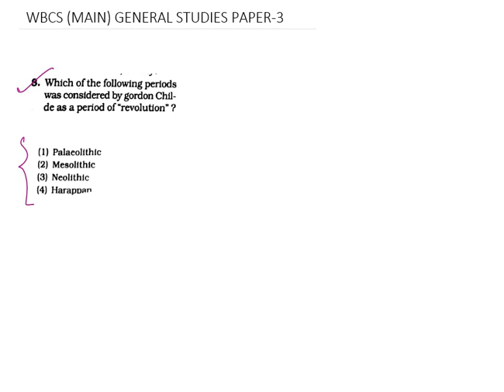WBCS MAIN GENERAL STUDIES PAPER important questions discussion. Detailed explanation for concepts.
WBSC Mains GS paper discussions. Detailed explanation with special concepts and approach for concept building.

FOR ANY QUESTIONS/ STUDY MATERIALS / MOCK TESTS FEEL FREE TO

West Bengal Civil Service (Executive), popularly known as W.B.C.S.(Exe), is the civil service of the Indian state of West Bengal. For the WBCS (Exe) and other comparative posts, Public Service Commission of West Bengal arranges competitive examinations every year in three phases every year. These phases are Preliminary, Mains and Personality Test.

Usually, online form fill up begins for WBCS in the month of November. Preliminary Exam is held in the Last week of January or first week of February at different cities of West Bengal. Post the publication of Preliminary results, Mains Exams are held in June–July in some selected institutions of Kolkata city and at the office of WBPSC. The candidates who passed in Mains are called for Personality test. At last, a selection list is issued by PSC consisting the name of qualified candidates of Mains Exams and Personality test. All these processes take up to one and a half year.

West Bengal Public Service Commission (WBPSC) sets the WBCS exam syllabus. There are three tiers in the examination– Preliminary, Mains and Interview.

In this article, candidates will understand the WBCS Syllabus and the exam pattern of both prelims and mains.

Read the salient points of WBCS Syllabus 2020 below:

The WBCS Prelims will have only one paper- General Studies. There is no Aptitude Test, unlike various other states’ Public Service Commission exams.
The WBCS Mains Exam has six compulsory papers and one optional subject consisting of two papers.
Optional Subjects are meant to be taken by candidates opting for Group A and Group B services.
Out of 6 compulsory papers, four are of MCQ Type:
General Studies- I
General Studies- II
The Constitution of India and Indian Economy including role and functions of Reserve Bank of India
Arithmetic and Test of Reasoning
The Mains Exam (Conventional/Essay) is allowed to be taken only in Bengali/English language.
There is a deduction of 10% of the total marks secured by the candidate if he/she discloses his/her identity by writing his/her roll number/name.

The WBCS Preliminary Syllabus comprises eight subjects/topics and in the prelims exam; 200 Multiple-Choice Questions (MCQ) are asked. Each topic is assigned 25 marks. The duration of the exam is 2.5 hours. The Prelims is only a screening test, and its total marks (200) are not considered for final selection. The commission has clearly stated in its notification that the Prelims Exam tests the level of knowledge as that of a graduate of any faculty from any recognized university.

The eight topics given in WBCS Prelims Syllabus are:

English Composition
Vocabulary Test
Phrasal Verbs
Homophones
Fill in the qualifying words.
General Science
General appreciation
Understanding of science
Matters of everyday observation
Experience as expected from an educated person not having made special studies of scientific disciplines
Significant events affecting India and its relations with the world
Ancient
Medieval
Modern
Geography of India with special reference to West Bengal
Physical Geography
Social Geography
Economic Geography
Indian Polity and Economy
Indian Constitution
Panchayati Raj
Constitutional Bodies, etc.
Indian National Movement
Nature and character of Nineteenth-Century Resurgence
Growth of Nationalism
Attainment of Independence
General Mental Ability
Logical Reasoning
Common Aptitude